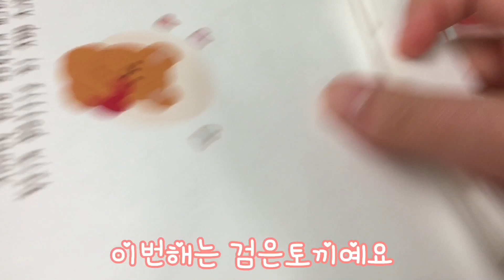계묘년🐰 검정토끼 종이구관🐰•자작•토끼•새해🍀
안녕하세요 클로e 입니다!
오늘은 종이구관 영상을 준비해 봤어요